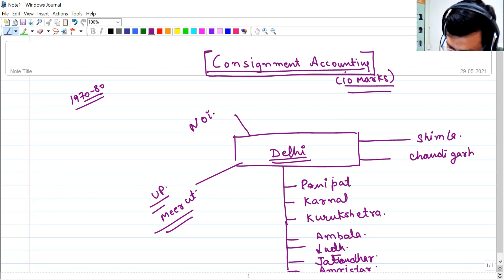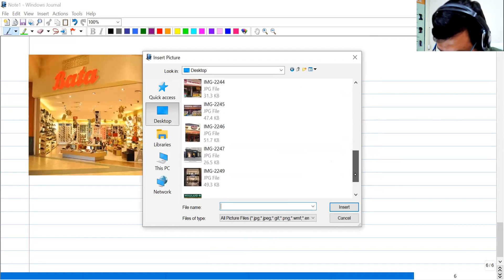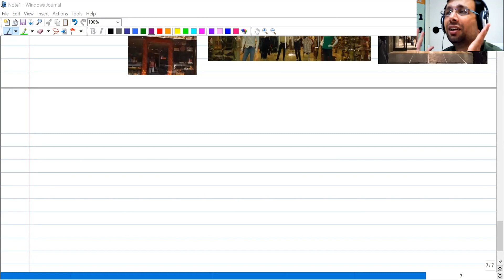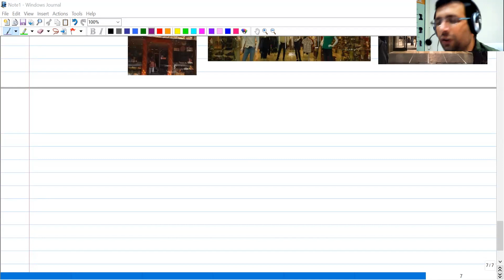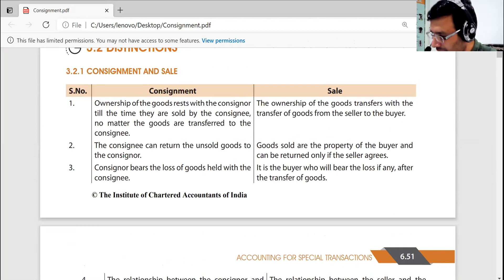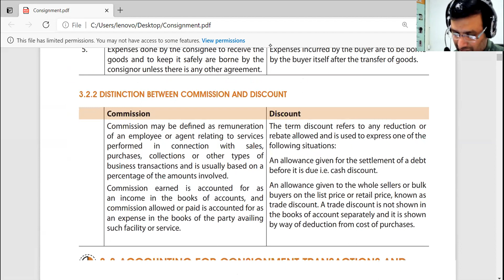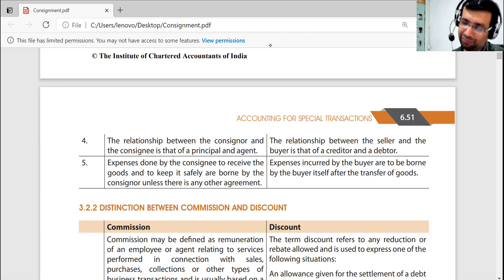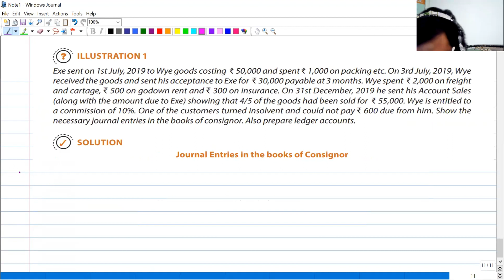CA Foundation , Consignment Accounting Lecture -1 , By Lovish Manchanda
Hello Friends ,

To attend Live Lecture or Demo Classes For CA Foundation All Subjects Contact -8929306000, 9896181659